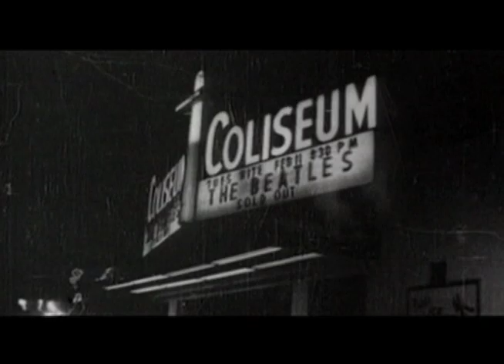BEATLES - FOTOS INÉDITAS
Após 40 anos o fotógrafo MIke Mitchel leva a leilão fotos inéditas dos Beatles durante sua primeira turnê nos EUA, em 1964.